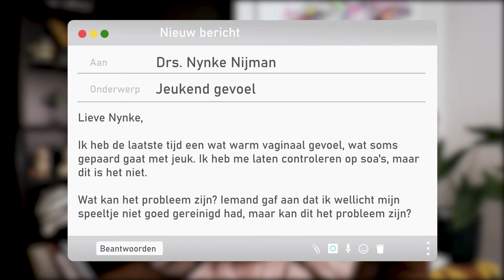Nynke's advies - kijkersvraag: Jeukend vaginaal gevoel | Pabo Nederland & België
In Nynke's advies beantwoord seksuoloog, relatietherapeut en psycholoog drs. Nynke Nijman anoniem lezers- en kijkersvragen op het gebied van seks, lust, liefde en relaties. In deze aflevering gaat Nynke in op een vreemd gevoel in je vagina.

Heb jij last van een warm gevoel in je vagina en gaat dit soms gepaard met jeuk? Waar kan dit door komen en wat kun je hier aan doen? Drs. Nynke Nijman geeft je advies.

Vragen aan drs. Nynke Nijman
Zit jij oo k met een vraag of loop je tegen een probleem aan op het gebied van seks, lust, liefde of relaties? Stel deze dan aan Pabo’s seksuoloog en relatietherapeut drs.